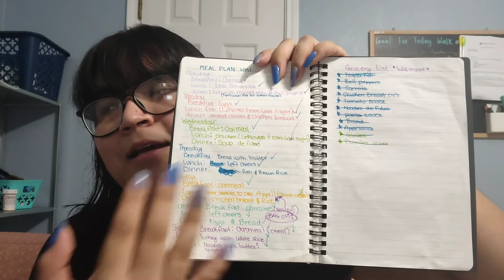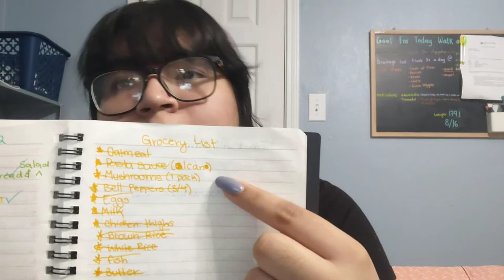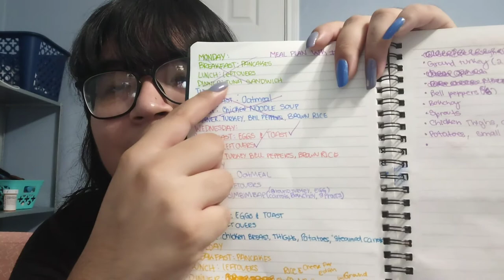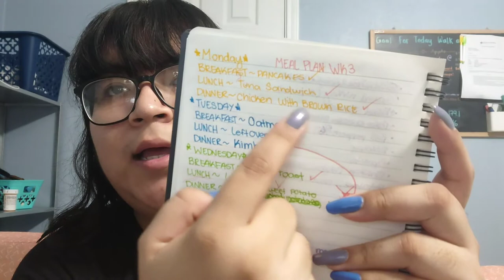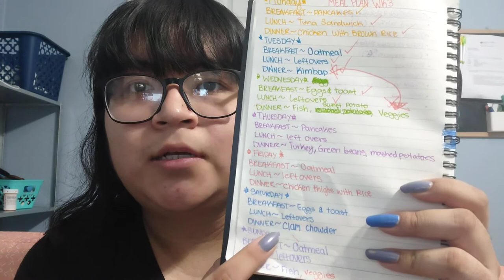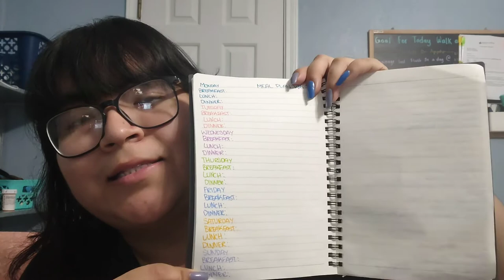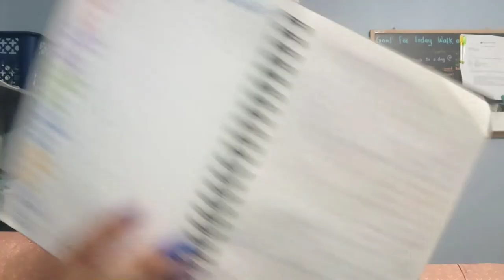Diet Meal Plan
hello everyone just wanted to show you guys what I do to help me keep on with my diet